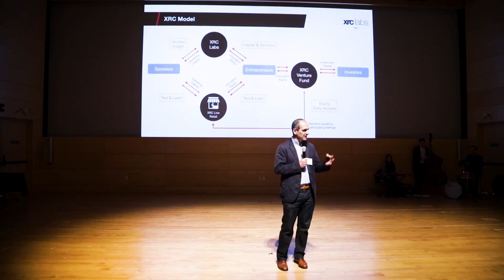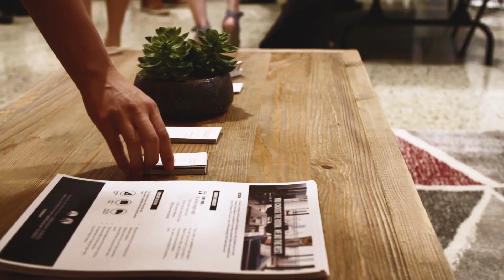Get to know XRC Ventures (formerly XRC Labs)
Get to know XRC Ventures (formerly XRC Labs) through the lens of its Founder, Pano Anthos, a few of its Cohort alumni, corporate partners and others.